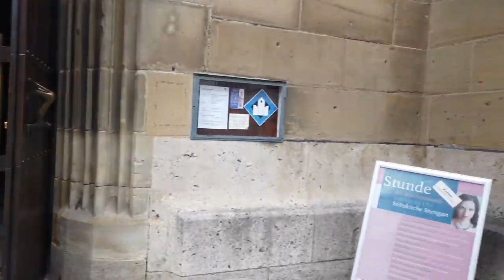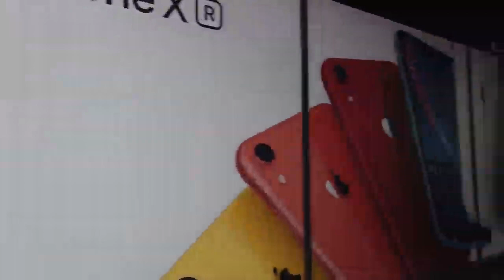Tour in Stuttgart (Germany)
Walking tour in stuttgart Germany, its a beautiful city.